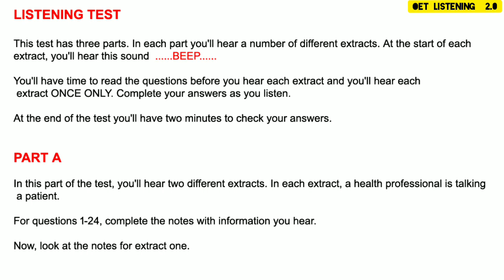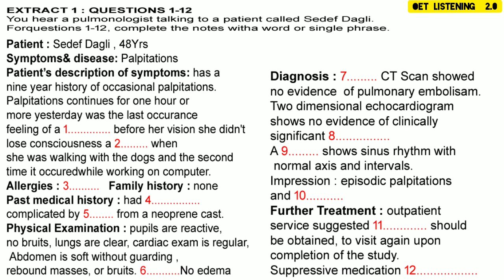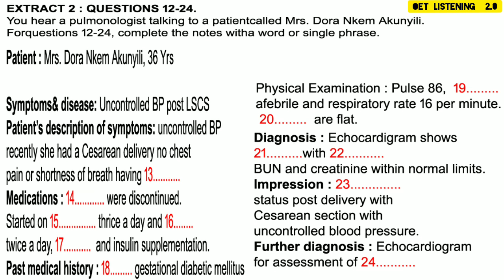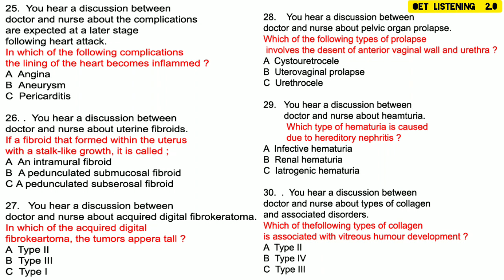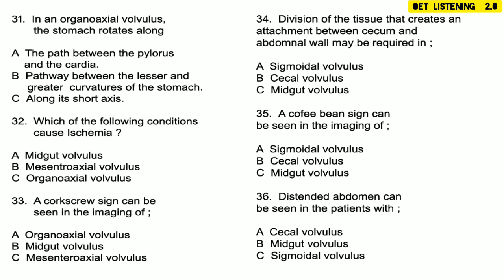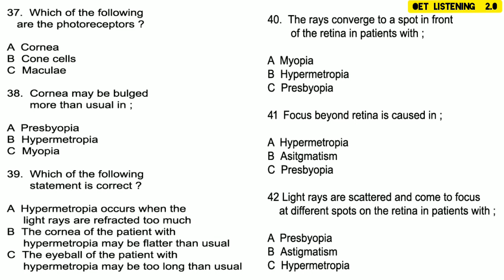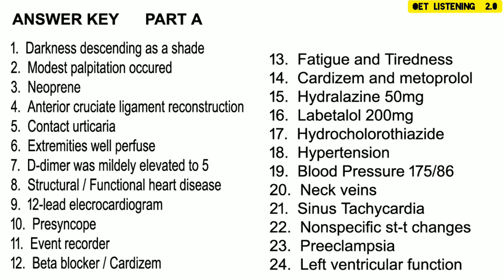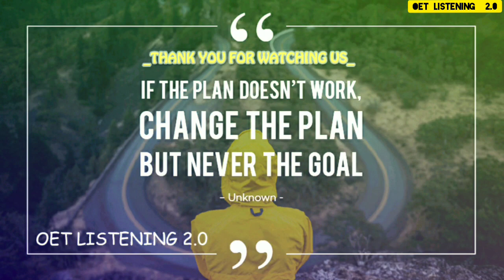OET LISTENING SAMPLE FOR NURSES | TEST 04 | 2020 WITH ANSWERS OET 2.0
Oet Listening

OET is a well-respected international English language test for the healthcare sector. Established in the late 1980s under contract to the Australian Federal Government, OET continues to remain relevant through continuous research and validation.

Since 2013 OET has been owned by Cambridge Boxhill Language Assessment, a venture between Cambridge Assessment English and Box Hill Institute.

About the Listening sub-test

The Listening sub-test consists of three parts, and a total of 42 question items. The topics are of generic healthcare interest and accessible to candidates across all professions. The total length of the Listening audio is about 40 minutes, including recorded speech and pauses to allow you time to write your answers. You will hear each recording once and are expected to write your answers while listening.

The Listening sub-test structure

Part A – consultation extracts (about 5 minutes each)

Part A assesses your ability to identify specific information during a consultation. You will listen to two recorded health professional-patient consultations and you will complete the health professional’s notes using the information you hear. Note: the health professionals may be any one of the 12 professions who can take OET.

Part B – short workplace extracts (about 1 minute each)

Part B assesses your ability to identify the detail, gist, opinion or purpose of short extracts from the healthcare workplace. You will listen to six recorded extracts (e.g. team briefings, handovers, or health professional-patient dialogues) and you will answer one multiple-choice question for each extract.

Part C – presentation extracts (about 5 minutes each)

Part C assesses your ability to follow a recorded presentation or interview on a range of accessible healthcare topics. You will listen to two different extracts and you will answer six multiple-choice questions for each extract.